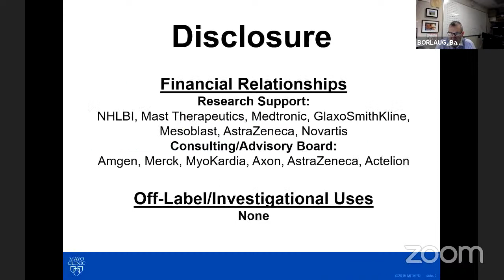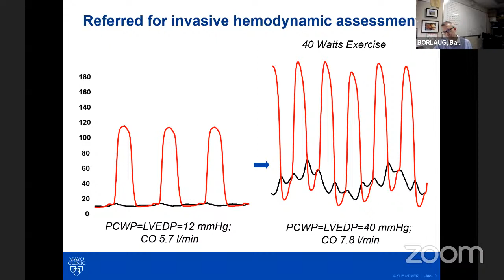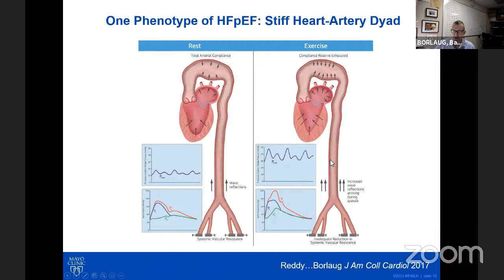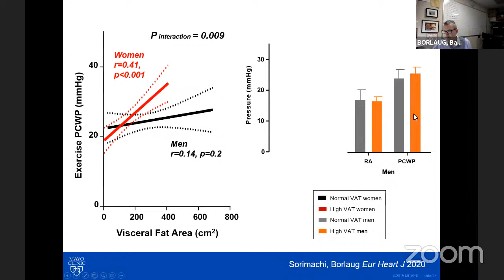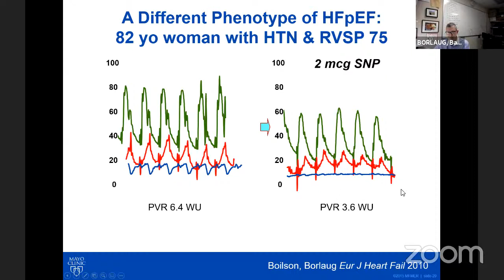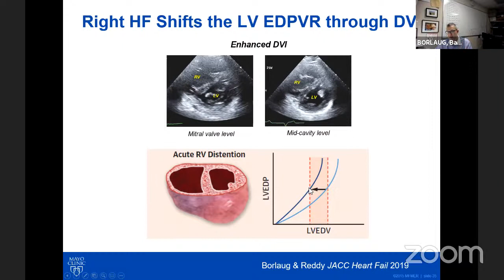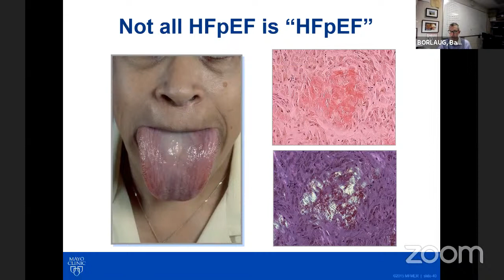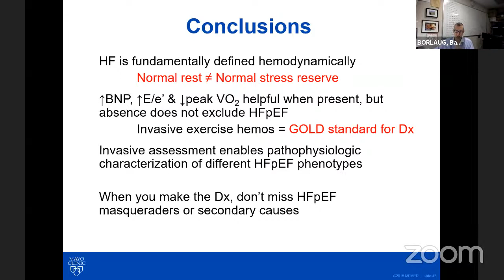HALT DIE KLAPPE! mit Dr. Trippel | Folge 4 | Invasive Cardiac Hemodynamics | Prof. Borlaug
Einblicke aus der Mayo Clinic in Rochester, Minnesota.
Leitung: Dr. med. Tobias Daniel Trippel
Organisiert vom DZHK Standort Berlin
mit der Medizinischen Klinik m.S. Kardiologie der Charité am Campus Virchow-Klinikum.
Möchtest du den Fortbildungs-Newsletter per Mail erhalten?
Schick eine SMS: FORTBILDUNG an 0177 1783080.